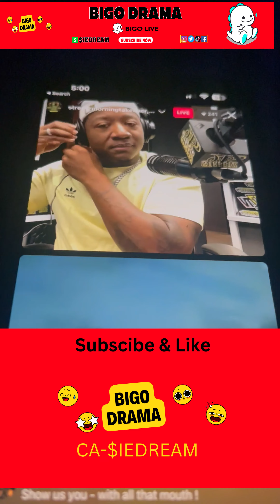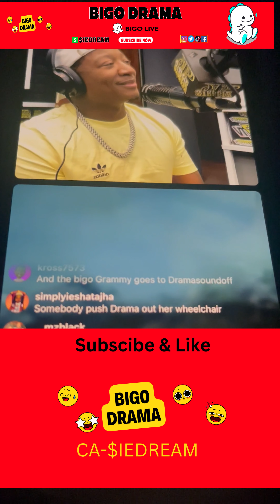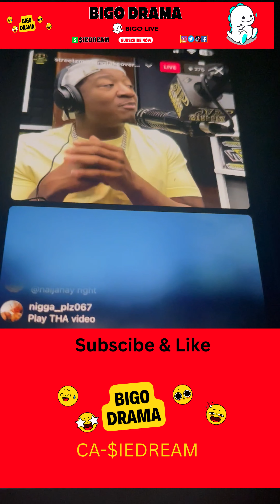Bigo 21 vs Yung Joc: Explosive Drama Sound Off calls the Radio Station, Allegations of Prostitution.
In a jaw-dropping clash, 21 faces off against the rapper Yung Joc in an explosive drama that takes to the airwaves. Tensions reach a fever pitch as a call to the radio station leads to allegations that 21 is a prostitute. The shocking claims and intense back-and-forth make for a sensational showdown you won't want to miss. What's the real story? How will both sides respond? Tune in for an unfiltered look at this contentious battle.